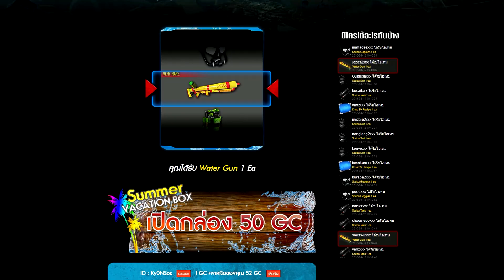Infestation Thailand - ครูครีมกับน้องเคียวน์ เล่นน้ำสงกรานต์ Feat. VJ Cream